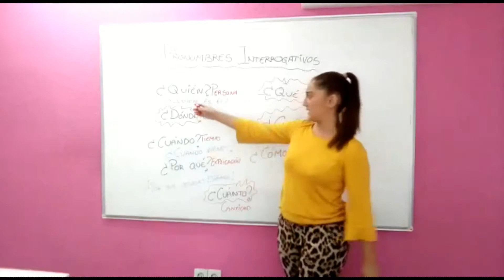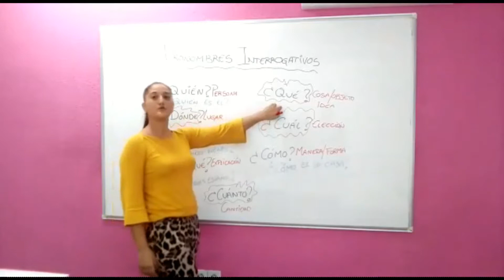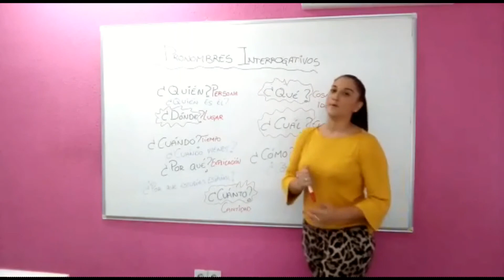Learn Spanish Grammar - Pronombres Interrogativos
Have you ever heard about ¨Pronombres interrogativos¨?🧐
There are just two things you need to know to start using them in your daily life.😍😏

Do not resist more... Watch our video and speak spanish for real!🔝💪

Hungry for more?😋 Check out our intensive Spanish course in beautiful Malaga.🌴